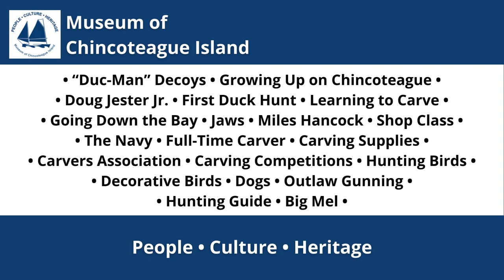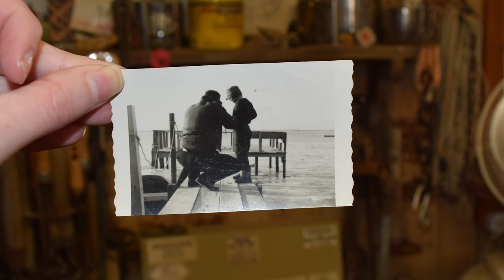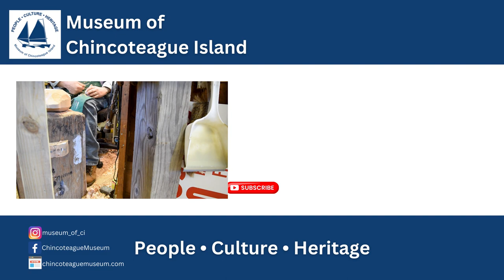Roe Terry Oral History | Chincoteague Island Life History Project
A reupload of the interview between Ennis Barbery Smith and Kristin Sullivan with Roe Terry on March 7, 2015, at Roe Terry's workshop.

Part of the Chincoteague Island Life History Project.

The content of oral history interviews is personal, experiential, and interpretive because, by its nature, it relies on the memories, perceptions, and opinions of individuals. Interviews should not be understood as statements of fact or opinion endorsed by the Museum of Chincoteague Island.

Produced by Ennis Barbery Smith
Videography by Ennis Barbery Smith
Edited by Theresa Petroni-Conaway
Transcribed by check back later!
Thumbnail Photograph from video